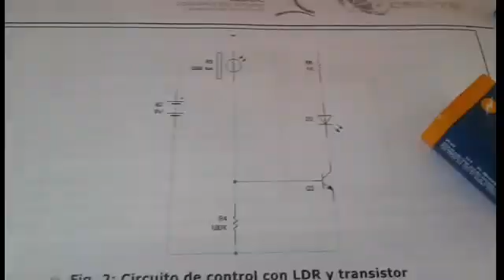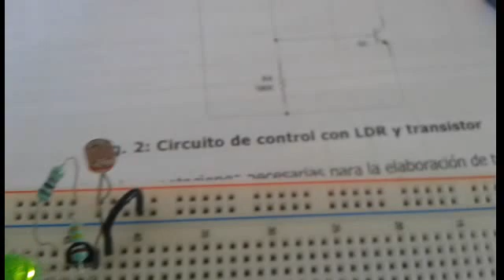encendido/apagado de LED con LDR (Fotoresistencia)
[Básico/Sencillo] I